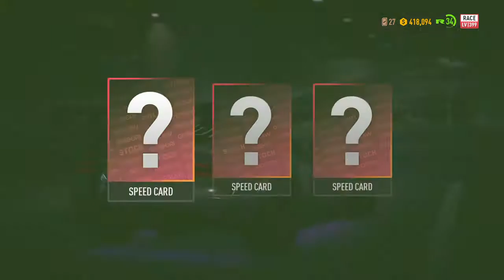NFS Payback Dodge viper full bolt ـ Top speed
NFS payback dodge viper full bolt - Top speed